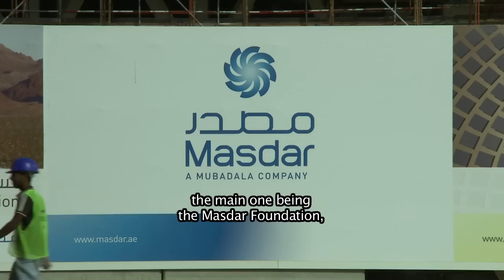WMO Weather Report 2050 - Sky News, UAE